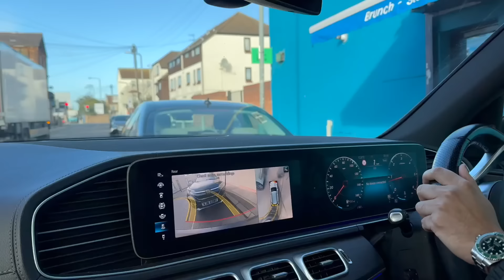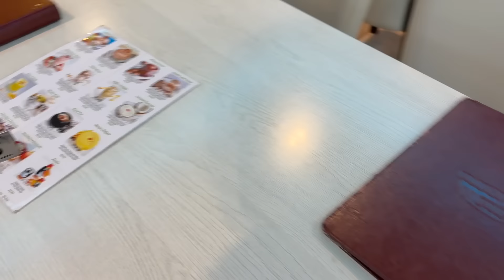Greenstreet Gold শপিং শশুর & শাশুড়ি সাথে, Makeup অর্গানিজশন, নিউ Macbook for ওয়ার্ক| Cooking VLOG ♡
Uploads Days:  Fridays & Tuesdays 10am

Taking Makeup Bookings as well
BARKING, East LDN
ONE ON ONE CLASS

WHAT YOU'LL LEARN & HOW
-FULL FACE OF MAKEUP FROM SEPHORA & MAC MAKEUP ARTIST
-How to prep skin (Simple Skincare Routine)
-Foundation Matches| Colour Theory
-Contour & Highlight
-Detailed Eye Makeup
-This is (NOT BRIDAL COURSE) BUT You'll learn all the basic to pro level techniques to enhance your face through makeup
-How to do Party Looks | Soft Glam (my signature look) on yourself.
No models, I will do the makeup on you and teach one to one
-You'll Learn everything over two days ( weekdays or weekends) 3 PLUS hours each day with 15 mins tea break.
-Total of 7 PLUS  hours in a private comfortable living area one on one class
-Breakdown of What's in my makeup kit and all the tools needed for the most perfect base and eyelook
-You'll learn the Fundamentals of Makeup
-In depth makeup classes for beginners + PROs